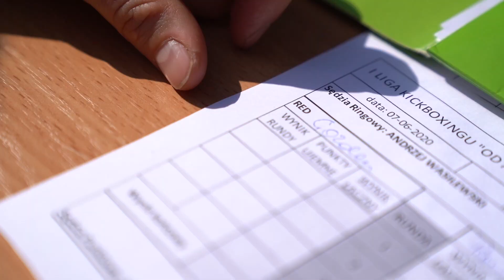I Liga Kickboxingu w Wojnowie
"Od amatora do Gladiatora"